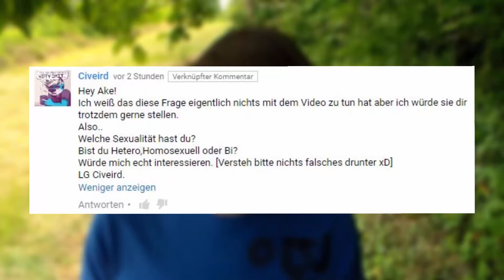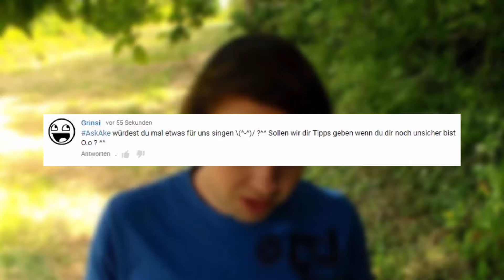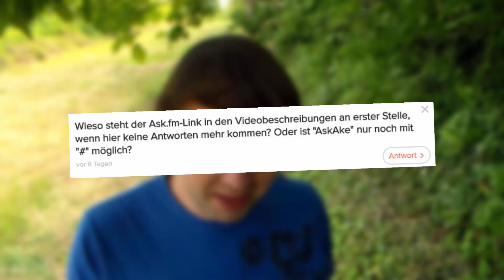Ich beantworte EURE FRAGEN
Mir wurden so viele ernste Fragen gestellt, dass ich nun darauf antworten werde :)

Die ganz tolle Endcard ist von draw_dr :)

Mein Paketfach:
Dennis Wolf
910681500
Packstation 196
51503 Rösrath